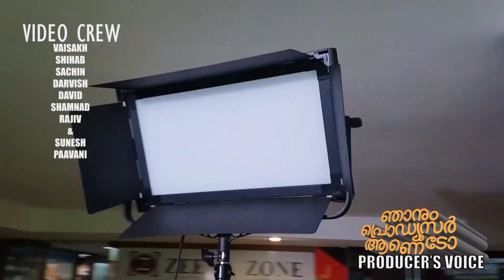Njanum Producer Aanedo - ഞാനും പ്രൊഡ്യൂസർ ആണെടോ | Producer's Voice | Salavudeen Episode 1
Njanum Producer Aanudo - ഞാനും പ്രൊഡ്യൂസർ ആണെടോ

|| ANTI-PIRACY WARNING ||